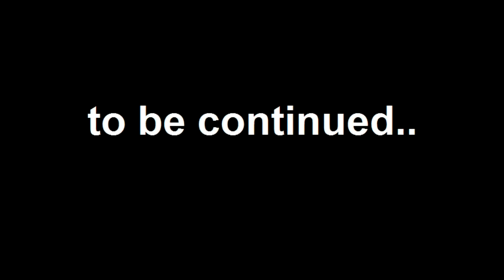Texel 2010 week 2 impressions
Impressie van de 2e week van onze vakantie op Texel.